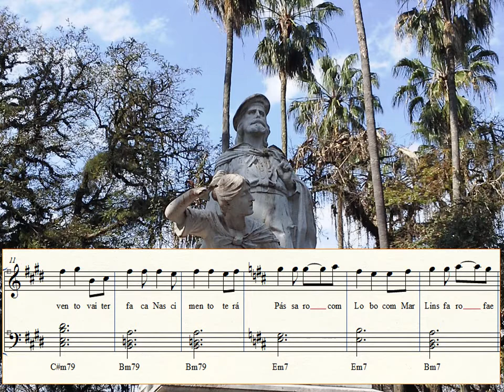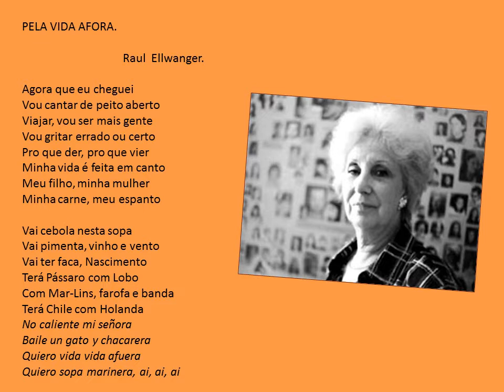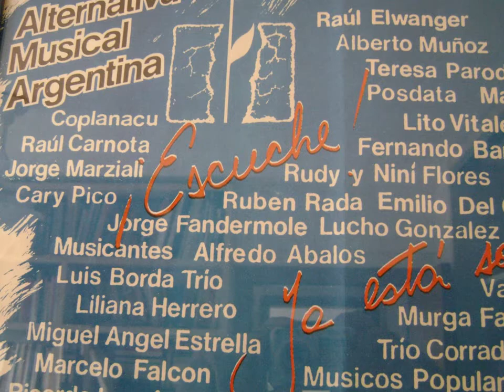Pela vida afora - Cantares da volta pra casa, 7/4 de Raul Ellwanger, arranjo Wagner Tiso.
Cantares criativo em compasso composto original, Raul Ellwanger fala da volta do exterior, sua missão de cantautor, com Wagner Tiso e Beto Guedes, preito a compositores, proyección folclórica.